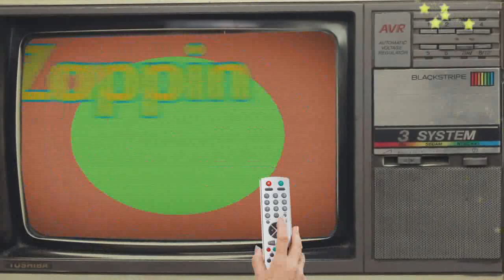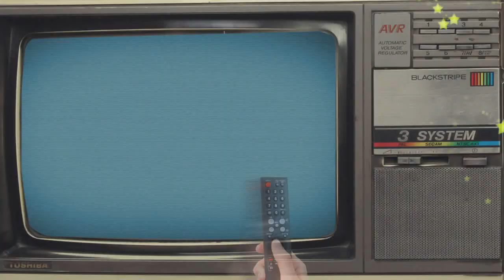"El show de Alexis Valdés" - Programa completo - 28 de octubre de 2014